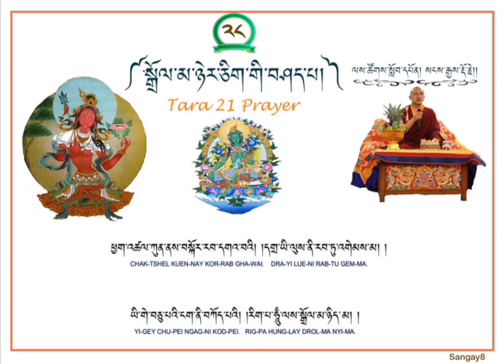Jetsun Drolma|Chhakpa Jompai Drolma |His Eminence Leystog Lopen|Part 28|Religious Event |Buddhism